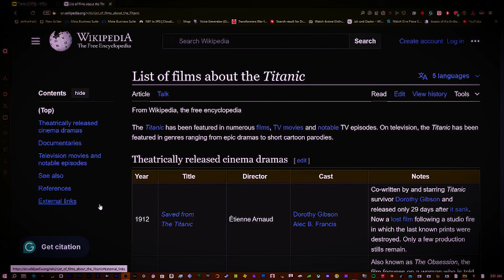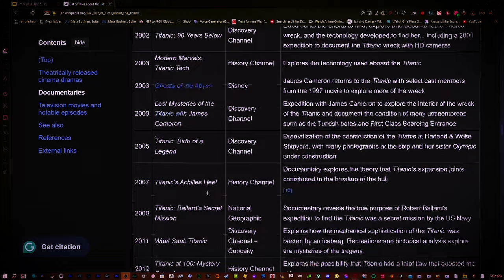Titanic 2023 a (Terrible) documentary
if you love the titanic don't watch this